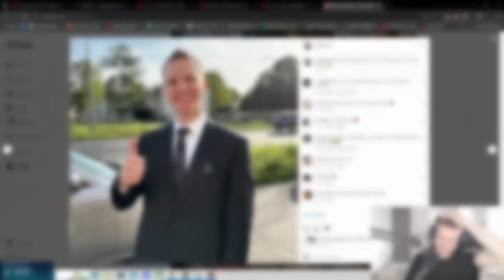The Unseen Teemo... - Best of LoL Streams 2496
0:00 Raveydemon
0:22 Kev1n
0:55 Shoon
1:21 Nisqy
1:38 Aatreus
2:07 Jankos
2:27 Biofrost
2:46 Solarbacca
2:59 Davemon
3:12 Dzukill
3:39 Aatreus
3:58 Violep0
4:19 Forsen
4:33 Wunwunwunwun
5:05 Cowsep
5:22 Drututt & Rat IRL
6:09 Lightrocket
6:47 Forsen
7:53 Jankos
8:22 EloSanta Baus
9:00 Nemesis CatBlade Drututt